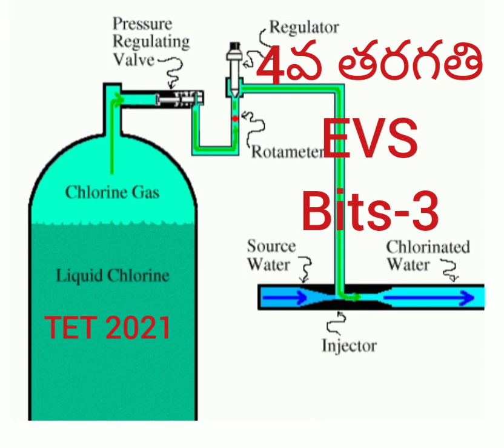TET 2021 4వ తరగతి కొత్త సిలబస్ EVS Bits-3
tet2021 EVS newsyllabus Srinidhi TeluguTET,CTETclasses#DSCGiddalurujobs